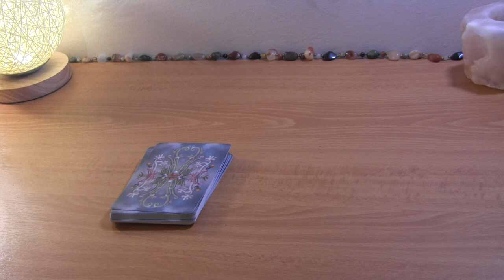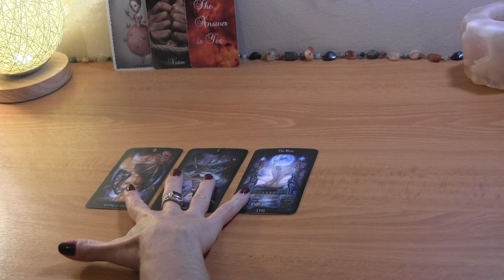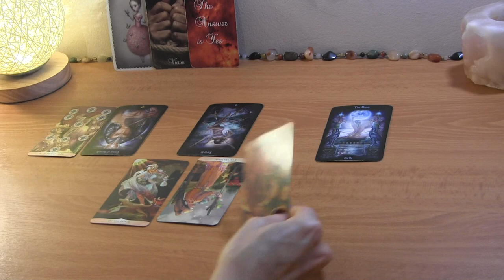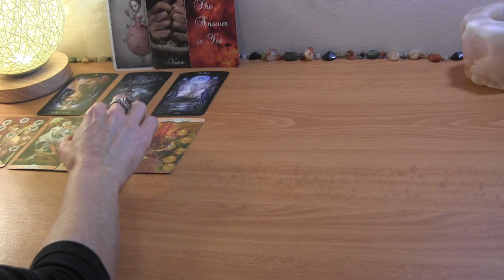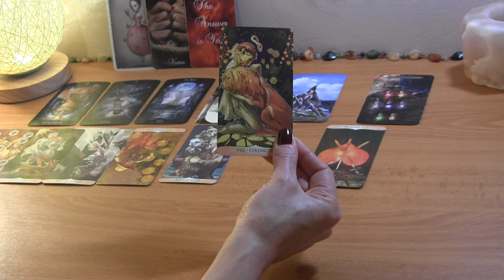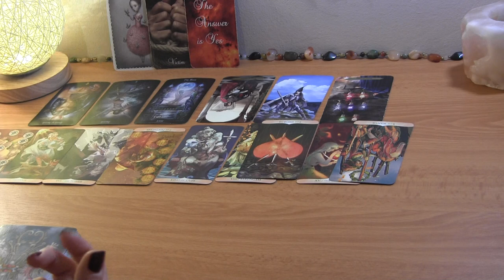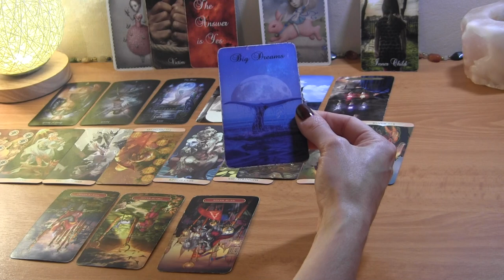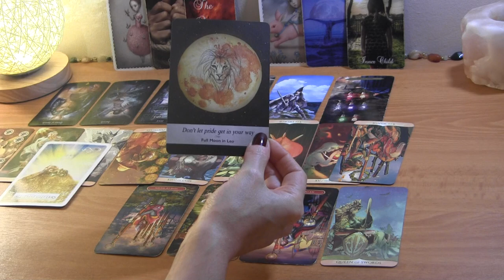✨Masculine Feels Suffocated by Karmic & “Wondering Where You Are” ✨ Twin Flame Reading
PERSONAL TAROT READING OPTIONS:
1.  BASIC LOVE READING ~30min $50
2.  EXTENDED LOVE READING ~45min $65
3. MINI-READING ~20min $35

  1. Reading option
  2. Your and your partner's first names, FULL DOBs  and current countries (if known)
  3. Brief description of situation (including if there is a 3rd party element to look into)
  4. Recent photos optional